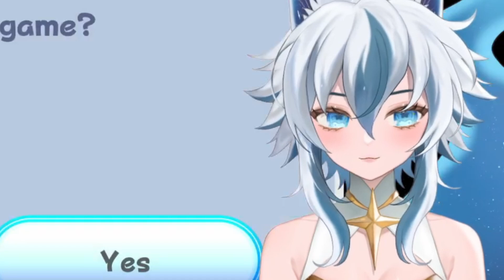This Vtuber just CAN'T WIN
Starhabit playing Super Mario Galaxy !

Edited by: themarkjordan  on discord